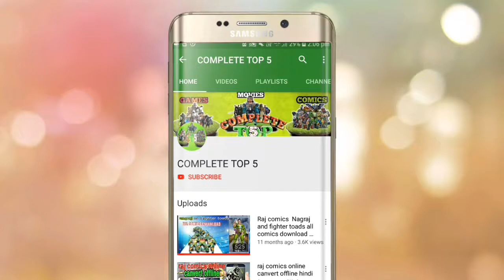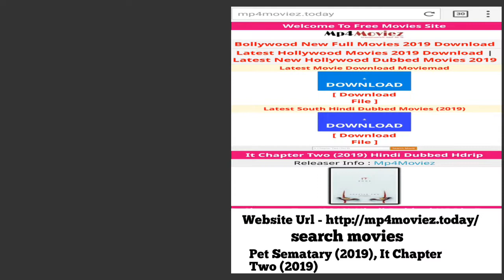Top 5 Best HORROR Movies in Hindi or English | All Time Hit Part 2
Content cover
 1- Top 5 Best Hollywood Horror Movies of All Time in Hindi | Must Watch

 2- top 5 horror movies in hindi | Hollywood top five movie 2019

 3- 5 सबसे भूतिया फिल्में , बच्चे इस वीडियो से दूर रहें !!

4- Top 5 Best Scary Horror Movies In Hindi ALL TIME HIT

5- Top 5 best horror movies in hindi with download link
6- top 5 horror movies in hindi

7- top 5 hollywood horror movies

8- duniya ki sabse horror movie hindi mai

9- duniya ki sabse horror movie

10- Top 10 movies you shouldn't watch alone

Movies Trailer links -

😊 MY OLD VIDEOS LINKS 😊

NoCopyrightGameplays